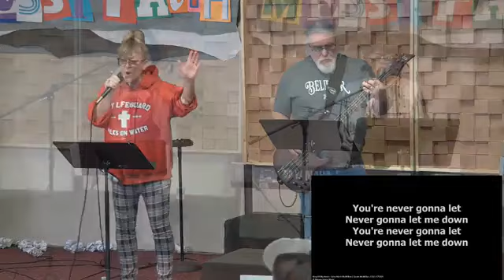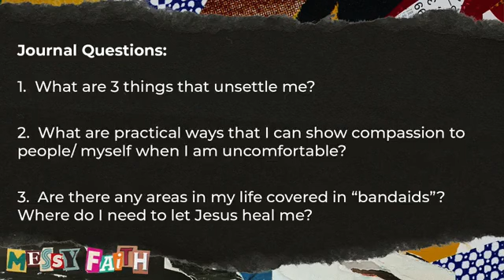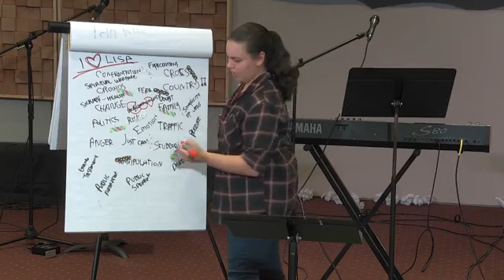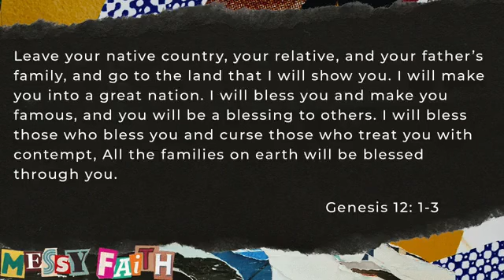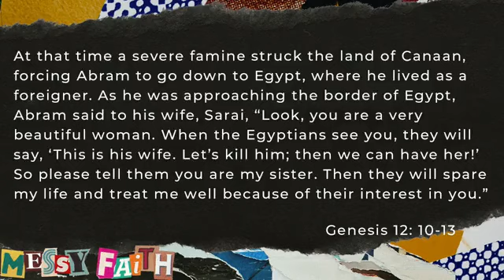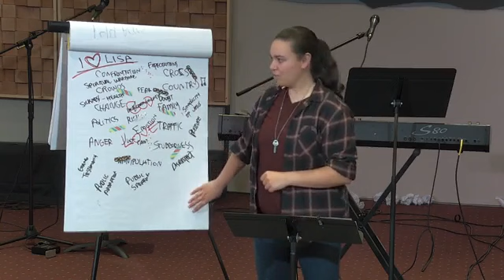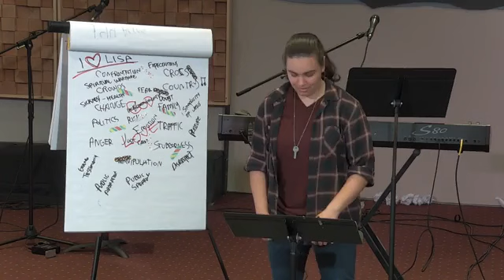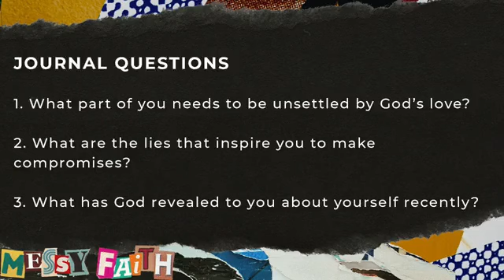Messy Faith: Abraham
Pastor Kaylee Hanks
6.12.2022